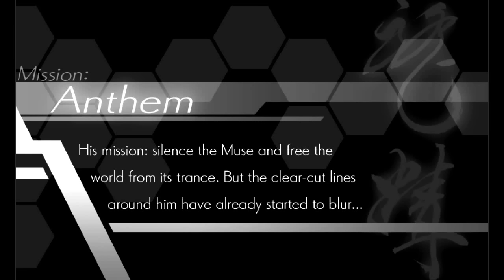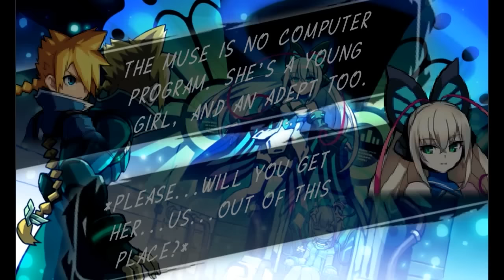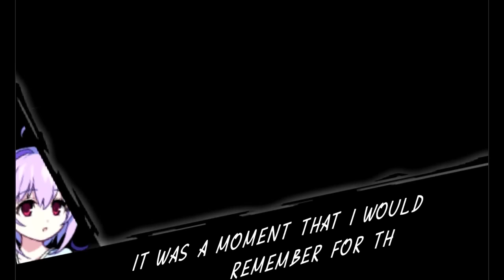Azure Striker Gunvolt - Title & Intro Stage: 1st Sumeragi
With the sequel just around the corner, now would be as good a time as any to finally cover this game. Known as Armed Blue Gunvolt in Japan, Azure Striker Gunvolt is a somewhat spiritual successor to Mega Man developed by Inti Creates and released in 2014 for the 3DS, and later on Steam in 2015. Unlike Mighty No. 9 though, this one is more akin to the Mega Man Zero and ZX games then Classic. In this game, we take control of Gunvolt, a special being known as an "Adept" that can control lightning. He's a part of a resistance group called Quill who are fighting against the corporation known as Sumeragi. We join Gunvolt on a mission to get rid of a music program named Lumen, who's songs are being used to control many other Adepts. But, once Gunvolt encounters said muse, his life takes a very drastic turn.

So gameplay wise, it's your typical side-scrolling platformer, but your main method of attack isn't your gun. Your gun is used to "tag" enemies in order to create focus points for your Flashfield, which is your main method of attack. Enemies can be tagged up to 3 times, the more they're tagged, the more damage they take, and multiple enemies can be tagged, but how many depends on what type of shot you're using. __